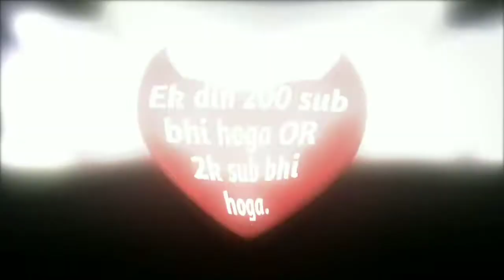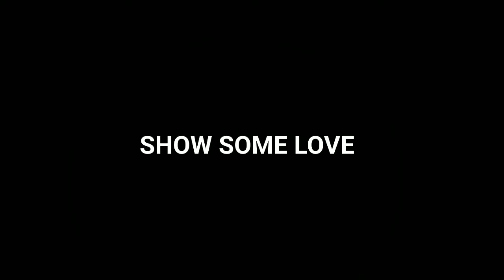CRAMPO X HIS HEART (❤) || SHORT STORY ( road to 200 sub)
guys I want to be real with you , it's been more than 1 year of me making videos on YouTube and it's really frustrating spending most of the time on making video and getting no response .

now it feels like quitting but I always lie to myself by saying that one day my time will come .

waiting for that one day 😔

clips credit - Tyson Rex , Edrees Sharifi

song - Dil Kyun Yeh Mera Shor Kare